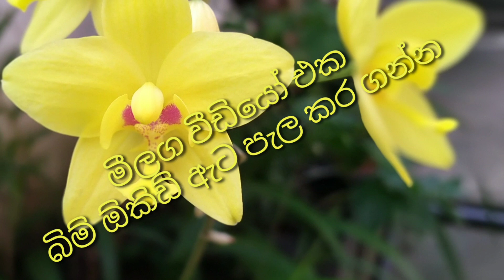වසර පුරා මල් පිපෙන්න බිම් ඕකිඩ් හදමු.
ground orchid වලට කැමති ඔබට...